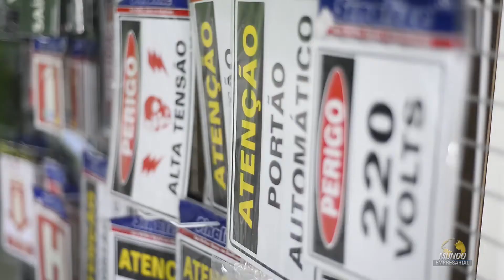TECPORTO - CAÇAPAVA/SP - MUNDO EMPRESARIAL